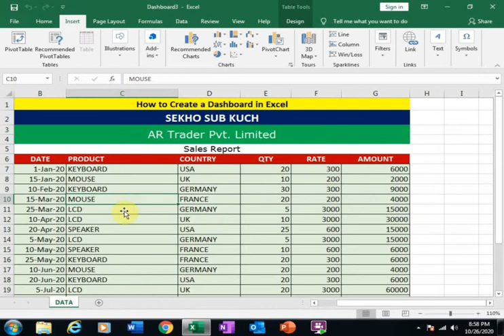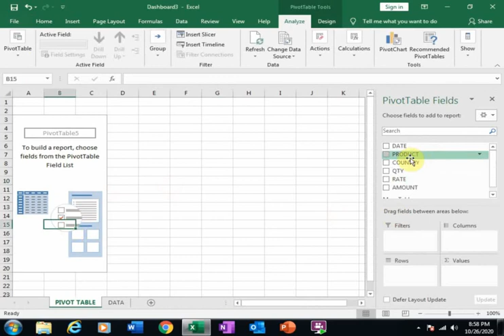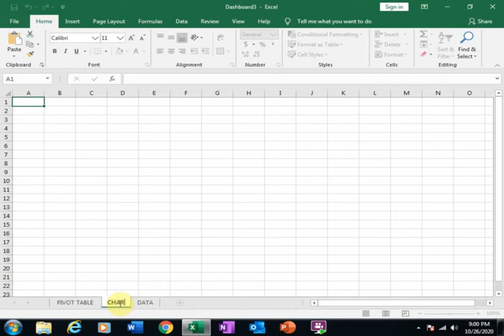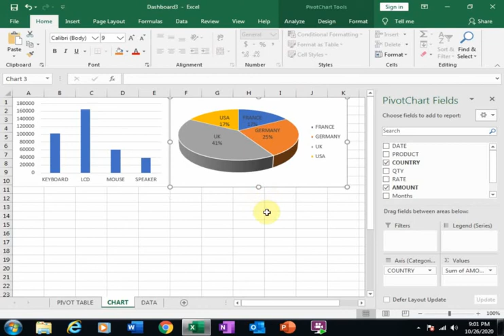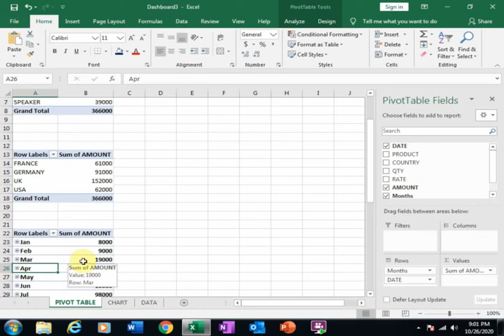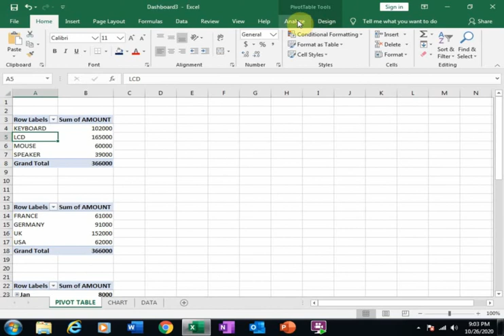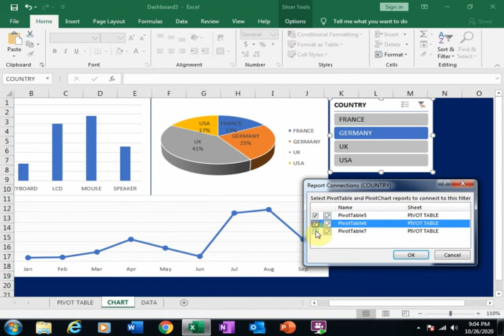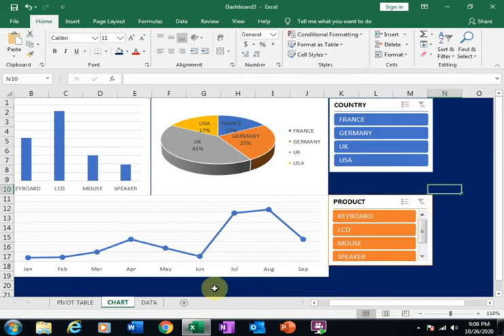Dashboard Charts for Analyze Business Sales More Professionally [Urdu / Hindi]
Generate Profit and Loss Accounts / Income Statement Report From General Journal Through Pivot Table || Financial Statement Part 3 [Urdu / Hindi]